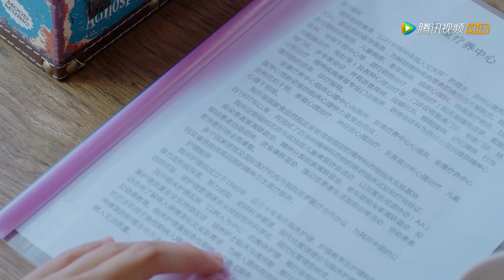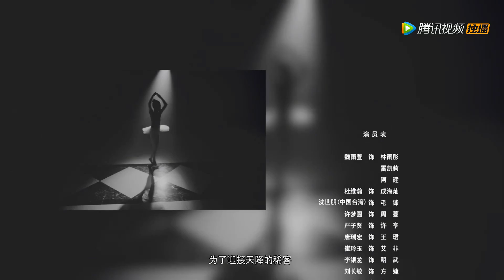《变身女友 Fantastic Girlfriend》EP12——主演：魏雨萱，杜维瀚，许梦圆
该剧讲述了拥有多重人格的善良女子，在爱人不离不弃的陪伴下终于治愈了伤痛，并通过家庭的考验，获得幸福的故事 。
▶主演：魏雨萱，杜维瀚，许梦圆，沈世朋，崔玲玉